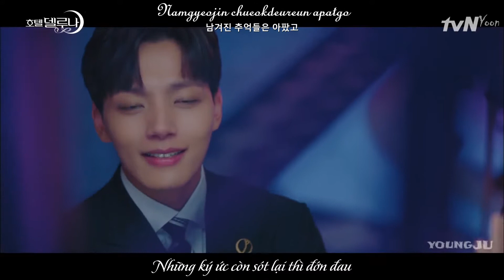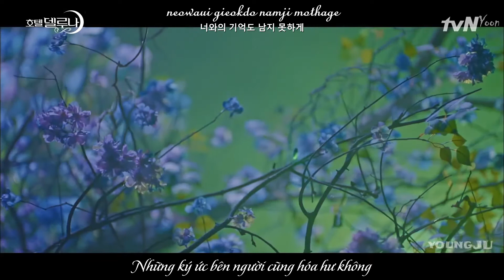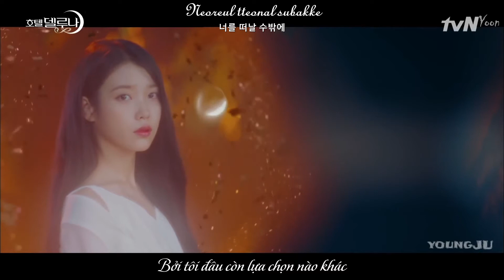[Vietsub+Kara] DONE FOR ME - PUNCH - OST HOTEL DEL LUNA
Nguồn video: Young Ju
Sub by: Yoon Ji Hoo
____DONE FOR ME __ PUNCH___OST HOTEL DEL LUNA